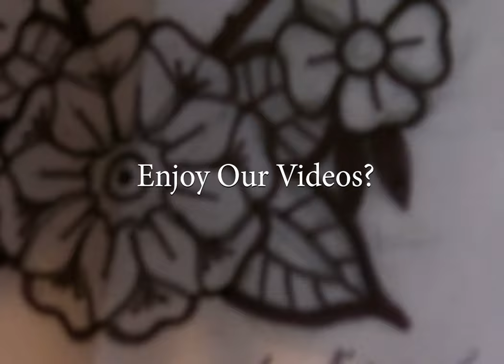The Bees Knees Fine Line Art Timelapse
Join Us Every Wednesday at 3pm EST for more creative fun! Pinups & Needles is all about the experience for clients. We are a tattoo parlor, beauty salon piercing studio and fine art gallery located in the heart of Traverse City. Let us provide you a creative edge through body and beauty art today!